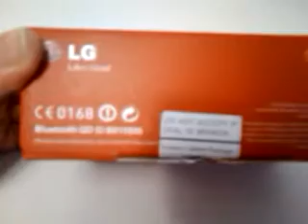LG GW550 Unboxing Video - Phone in Stock at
Here is a video of the LG GW550 Unboxing from Overseas Electronics in Chicago!

SPECIFICATIONS:
General 2G Network GSM 850 / 900 / 1800 / 1900
HSDPA 900 / 2100
Size Dimensions 116 x 62 x 12 mm
Weight 125.5 g
Display Type TFT, 65K colors
Size 320 x 240 pixels, 2.4 inches
- QWERTY keyboard
Sound Alert types Vibration, MP3 ringtones
Speakerphone Yes
Memory Phonebook 1000 entries, Photocall
Data GPRS Class 10 (4+1/3+2 slots), 32 - 48 kbps
EDGE Class 10, 236.8 kbps
3G HSDPA, 7.2 Mbps; HSUPA, 2 Mbps
WLAN Wi-Fi 802.11 b/g
USB Yes, v2.0 microUSB
Camera Primary 3.15 MP, 2048x1536 pixels
Features Geo-tagging, face detection
Video Yes
Secondary Yes
Features OS Microsoft Windows Mobile 6.5 Standard
Messaging SMS, MMS, Email, IM, Push Email
Browser WAP 2.0/xHTML, HTML
Radio No
Games Yes
- MP3/MP4/eAAC+/WMA player
- MP4/H.264 player
- Document viewer (DOC, XLS, PPT, PDF)
- Organizer
- Photo/video editor
- Voice memo
- T9
Battery Standard battery, Li-Ion 1300 mAh
Stand-by -
Talk time -